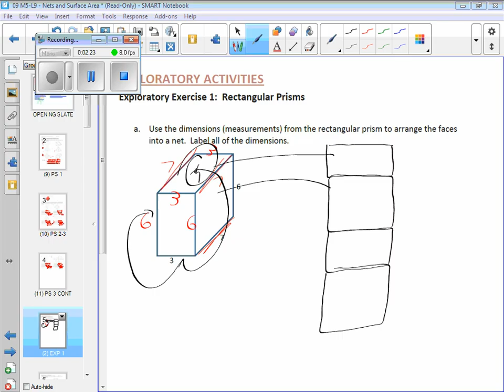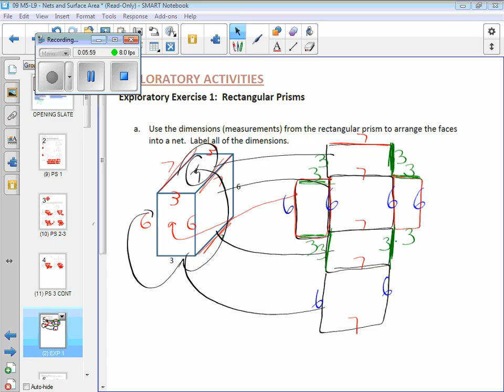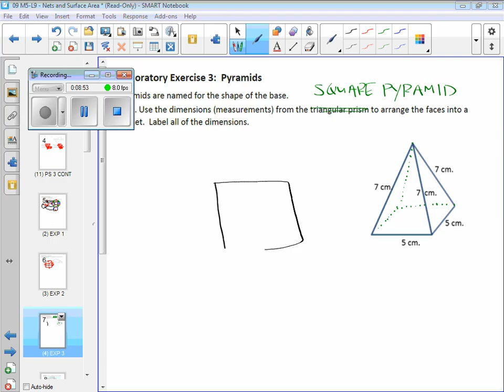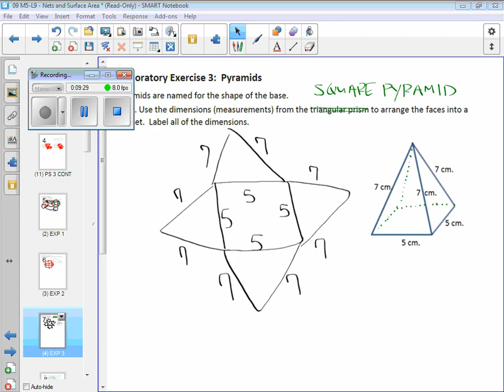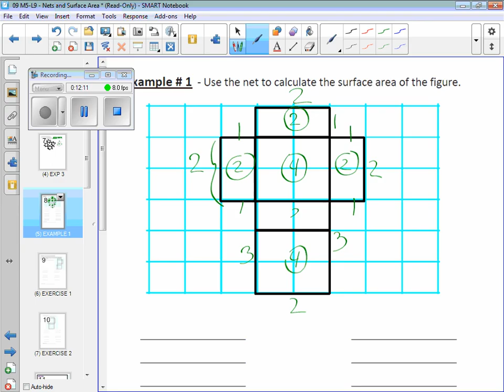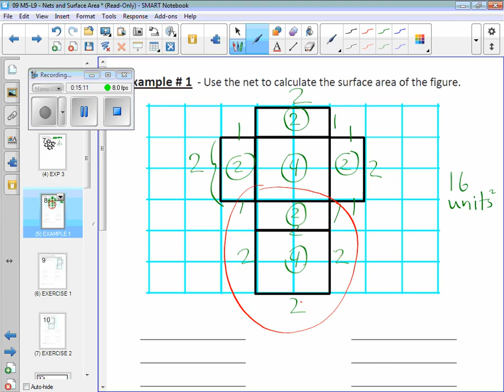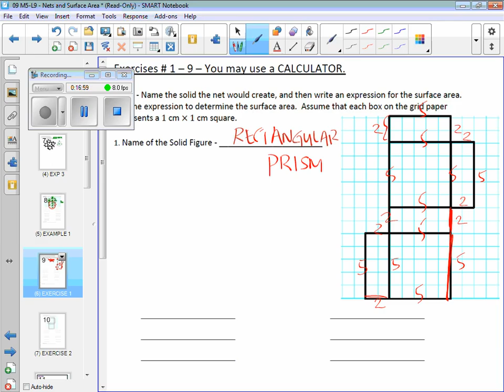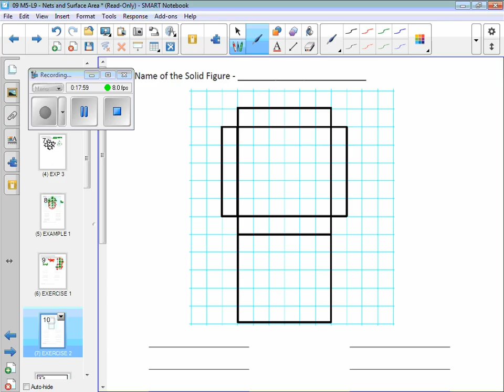09 M5 L9 Nets and Surface Area PART 1